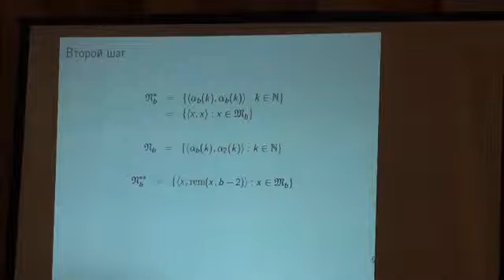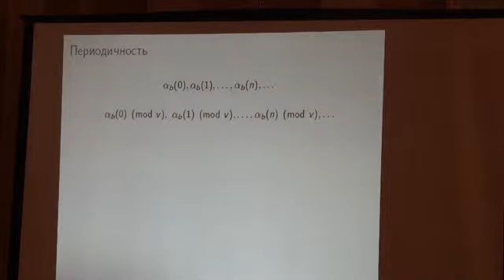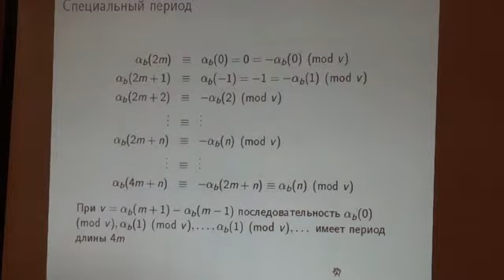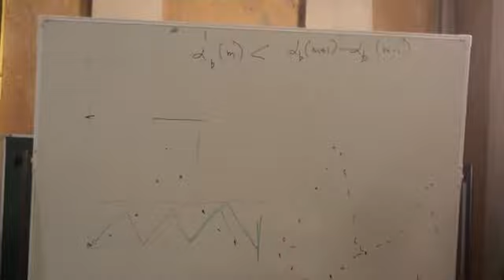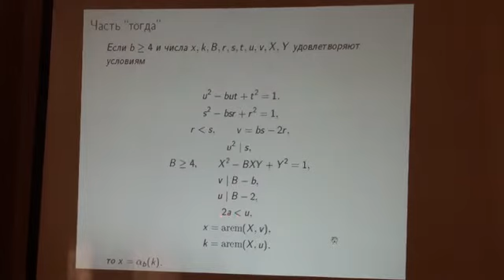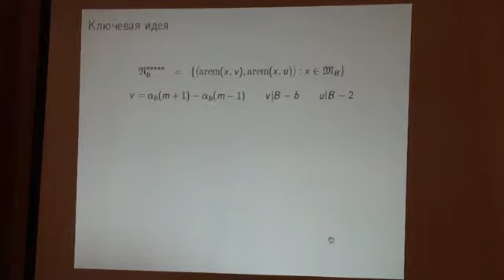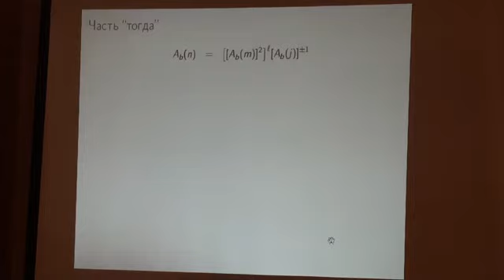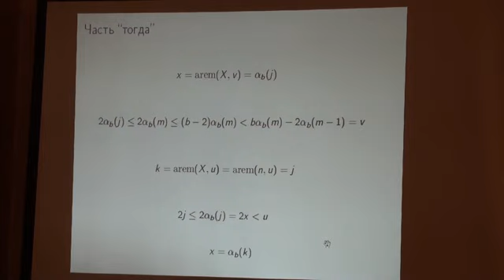Лекция 6, часть 3 | Десятая проблема Гильберта. Решение и применения в информатике | Лекториум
Лекция 6, часть 3 | Курс: Десятая проблема Гильберта. Решение и применения в информатике | Лектор: Юрий Матиясевич | Организатор: Computer Science клуб при ПОМИ РАН